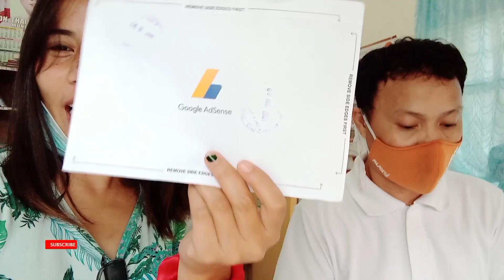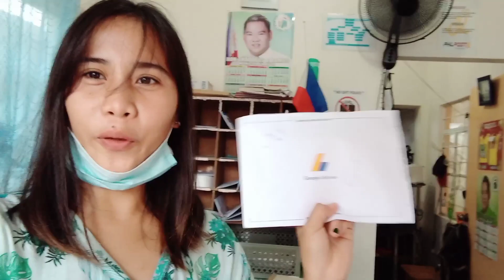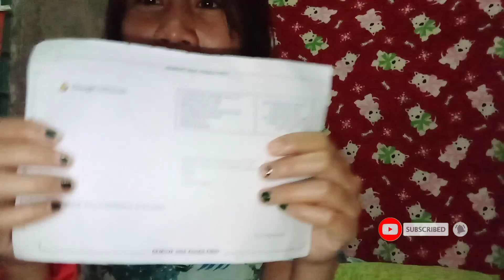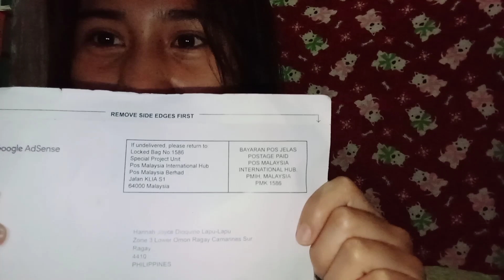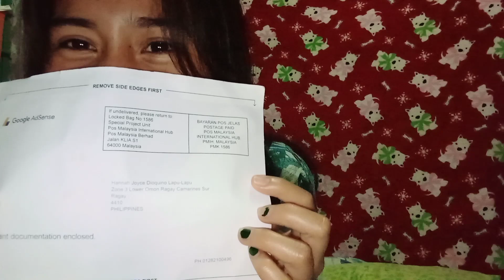GOOGLE ADSENSE PIN KO 1 MONTH PALANG DUMATING NA + MAY NAG PADALA NG TULONG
Thank you po sa inyong lahat mga kahanap. Dumating na po ang aking google adsense pin,napakabilis po.halos 1 month lng aq naghintay at may nagpaabot or nagpadala pa po ng tulong.